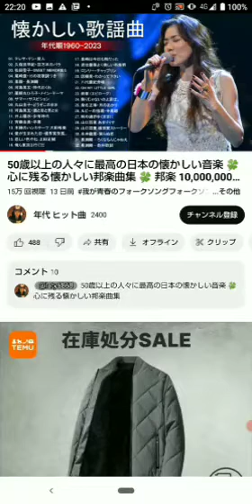東京からお送りして居ます NHK紅白歌合戦 2023年 大晦日 今年 一番の 出来事と言えば 今井さん・・・ 😸🎃☘️✨🌸